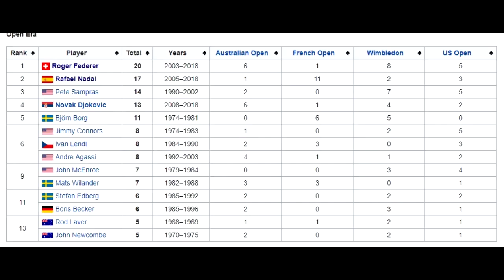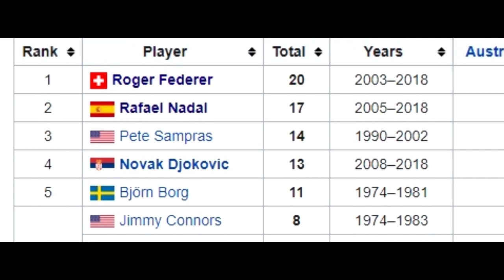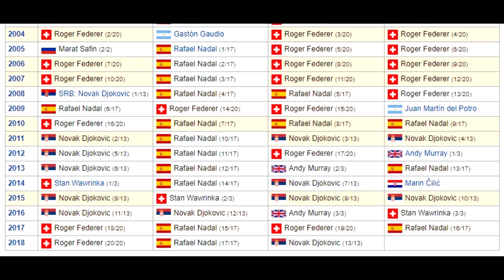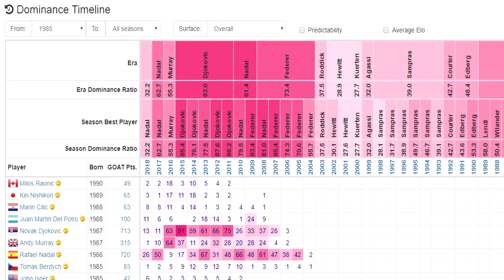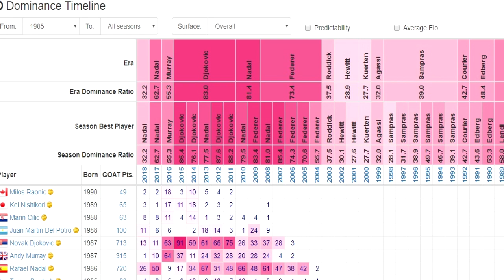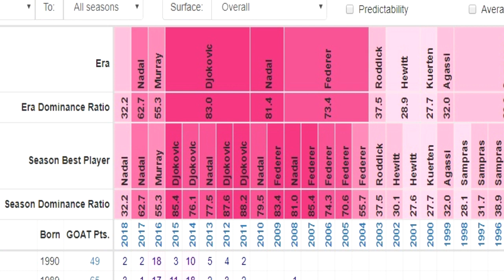Tennis GOAT? Federer Nadal Djokovic Who is the Greatest of All Time?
Your support will help me grow the channel, provide more videos, and help me continue this journey together!  Thank you.

Who is the greatest tennis player of all time? The GOAT.
Roger Federer, Rafael Nadal, Novak Djokovic...the big three.  They have dominated this era of Tennis like no other era in history.  This is my opinion who I believe is the GOAT and why.